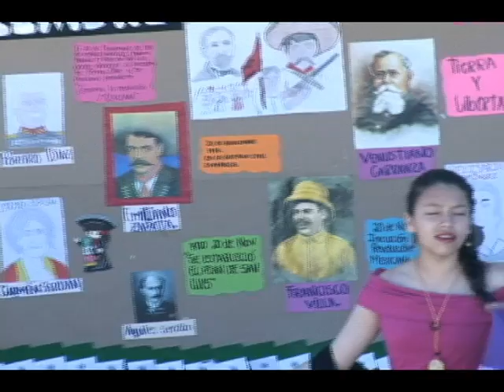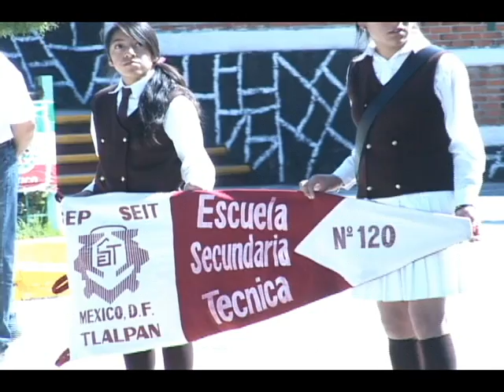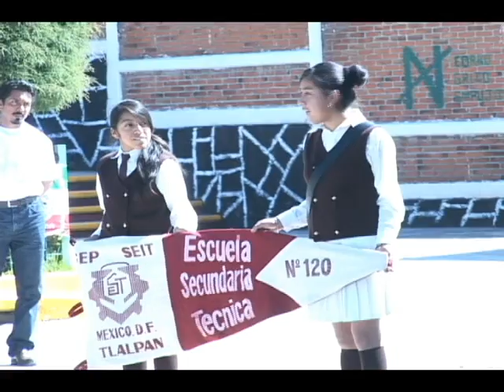20151120-CE1516/Desde tu escuela. EST 120/ Desde tu escuela. EST 120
Desde tu escuela. EST 120. Conduce: Guillermo Gómez, Nicte navarro, Germán Olivares, Joe Armenta
Fecha de emisión: 20 de noviembre de 2015. Este y otros programas los puedes ver